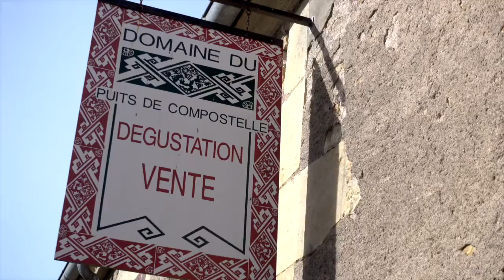Les Tontons Caveurs dans les vignes Nivernaises.Nièvre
"Les tontons caveurs" bar à vin et caviste nevers
visite l'un de ses fournisseurs en vin